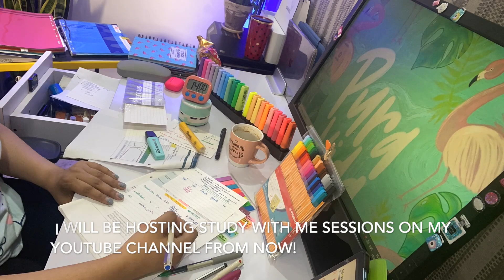STUDY WITH ME SERIES!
I will be posting study with me videos regularly from now.
Let's gear up!